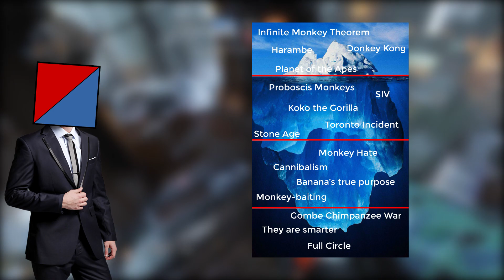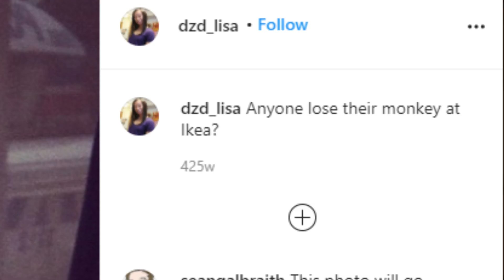The Monkey Iceberg Explained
I decided to make an Iceberg video about monkeys, because why not.
The Monkey iceberg discusses various things about monkeys. Enjoy!

Intro: (0:00)

The Surface: (0:40)

Deeper Waters: (2:12)

The Depths: (4:14)

The Abyss: (6:36)